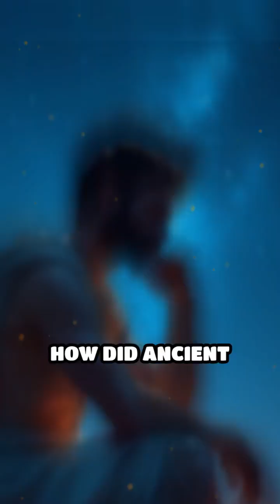The Antikythera Mechanism: Ancient Tech Unveiled